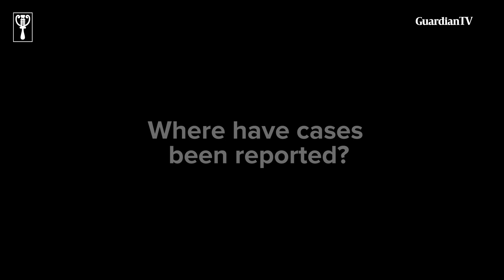Understanding Lassa fever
Lassa fever is a major health challenge in many West African countries and it is currently fast spreading in some Nigerian state.⁣⁣⁣⁣⁣⁣⁣⁣⁣
Here is a video to tell you all you need to know about this hemorrhagic fever and preventive measures you can take to avoid getting infected.⁣⁣⁣⁣⁣⁣ ⁣⁣⁣⁣⁣⁣⁣⁣⁣
Please, reach out to NCDC via the numbers provided in the video to report suspected cases around you.